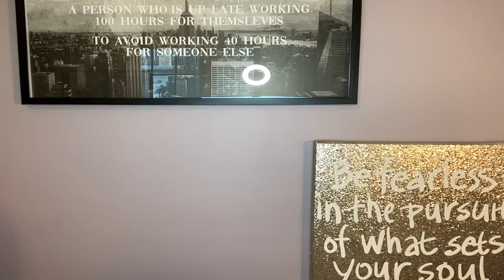My 12 Proven Ways To FAIL In Your Cleaning Biz!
In this video, I discussed 12 ways to fail in a cleaning business. I emphasized the importance of planning and having a business plan, conducting market research to understand customer preferences, avoiding underpricing products and services, and avoiding overexpansion without considering financial and operational consequences. These are common mistakes that can harm a cleaning business.